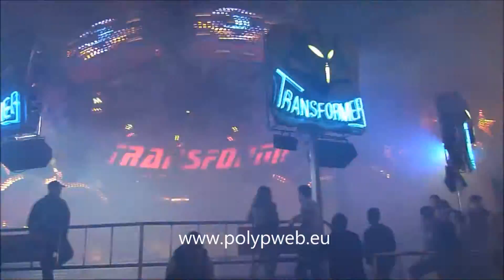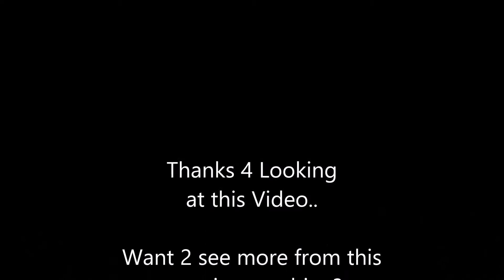Transformer Schmidt Offride Rheder Kirmes 2015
The big Move It from the Company Schmidt From Germany Offride @t the Rheder Kirmes in 2015.